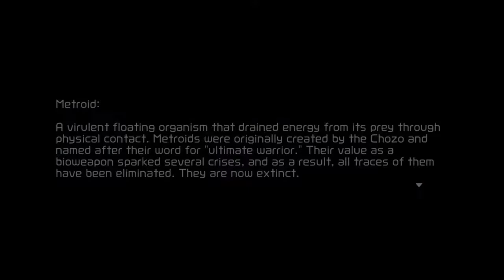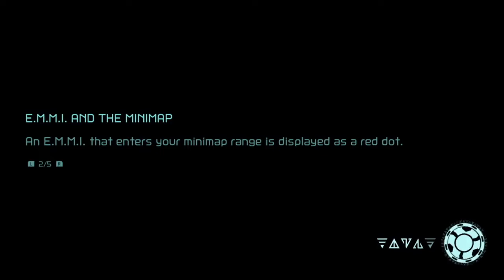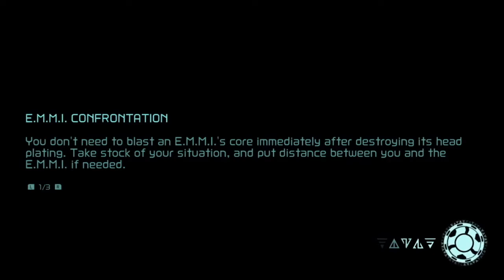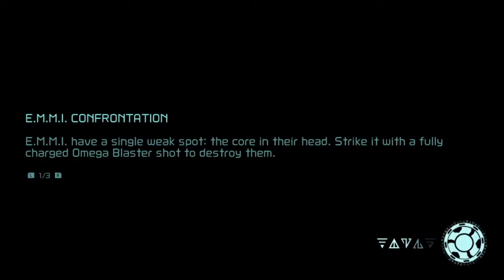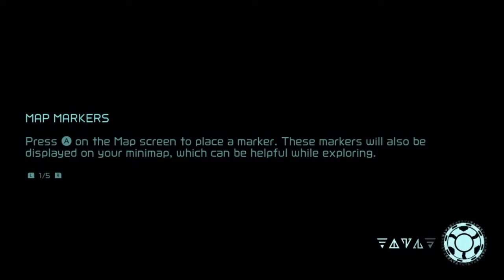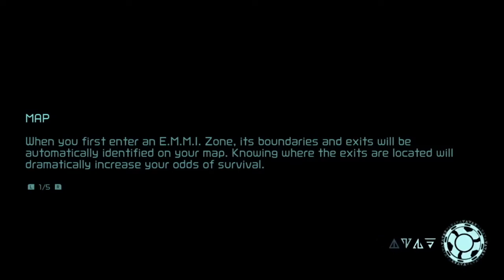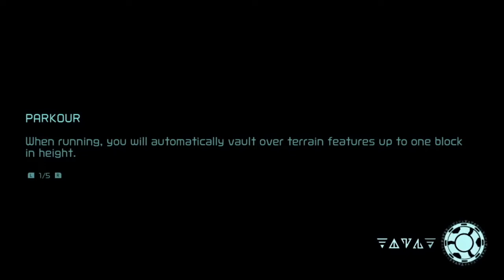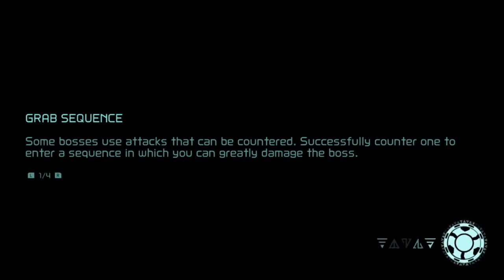Metroid Dread — Part 1 — Full Stream + Art — GRIFFINGALACTIC